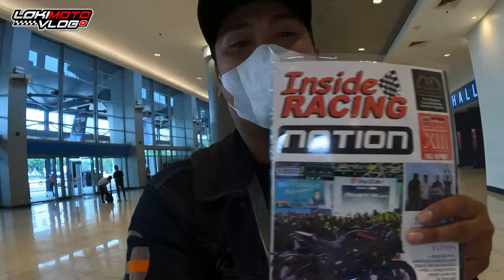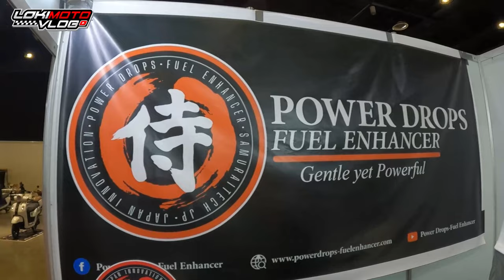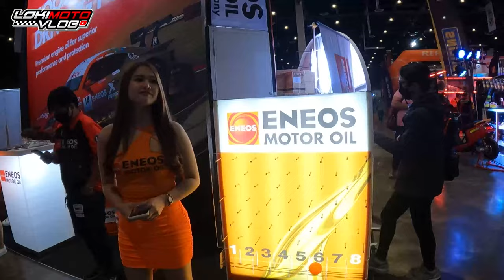Anu nangyari sa Inside racing Lifetyle?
nakakapag taka dahil siguro first day? oh Long weekend busy ang mga tao? oh dahil kay Paeng?